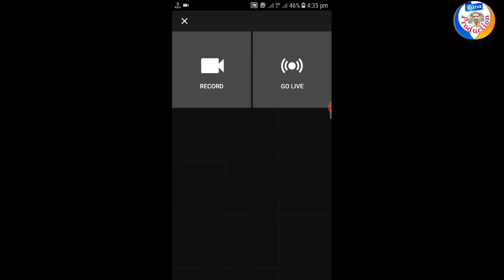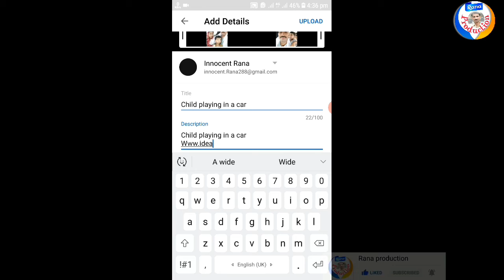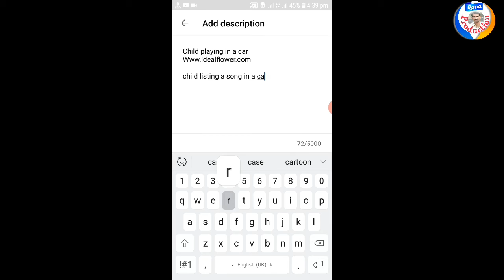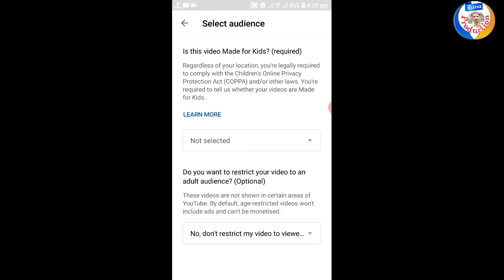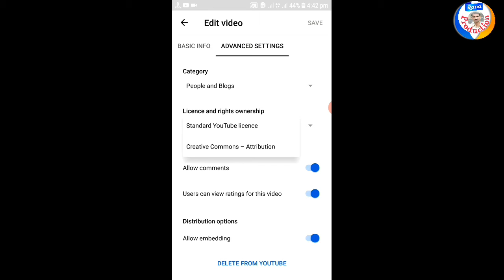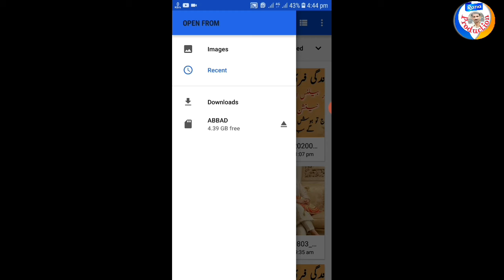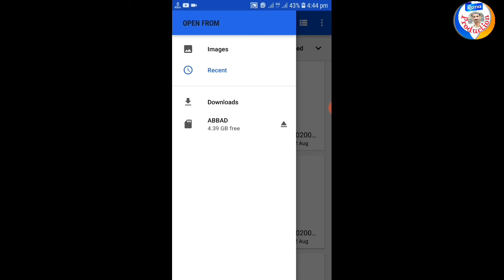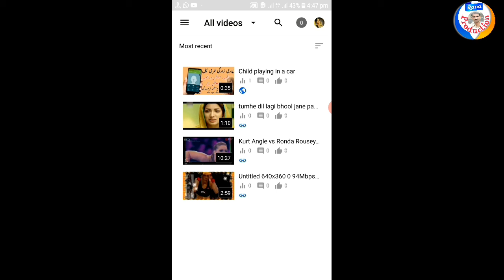How to properly upload Video Tags - Hastag - Thumbnail - Title and Description on Youtube in 2020